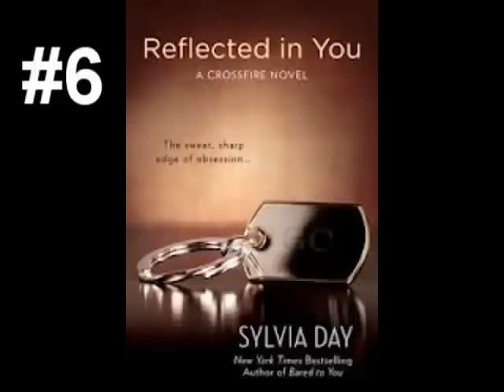Sylvia Day - 10 Best Books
The 10 best books written by Sylvia Day.
That's my list. What is yours?

VVVVVVVVV
VVVVVVVVV
VVVVVVVVV

*SPOILERS*
1. Seven Years to Sin
2. A Hunger So Wild
3. Pleasures of the Night
4. Pride and Pleasure
5. The Stranger I Married
6. Reflected in You
7. Guns and Roses
8. Heat of the Night
9. A Touch of Crimson
10. Don't Tempt Me